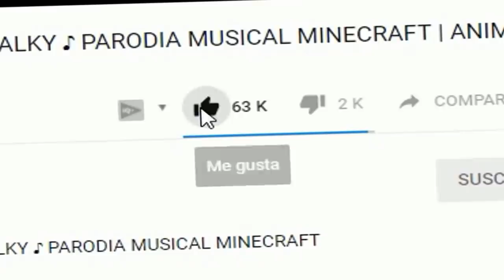MILO RESCATA a VITA de PIGGY.EXE en MINECRAFT 😱 ROLEPLAY